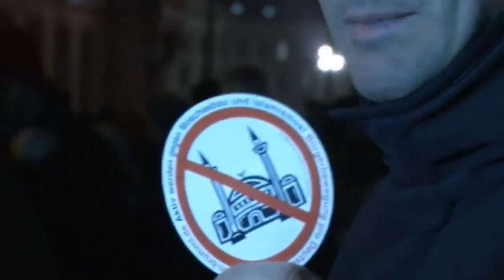Thousands take part in anti-Islam march in Germany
Thousands of people have taken part in a controversial anti-Islam march in Dresden, Germany. Report by Sarah Kerr.

More stories from ODN:

AirAsia: US Navy set to scan sea floor in search for black boxes
RNLI crews take part in major rescue operation in the Solent
Road rage driver slams on his breaks in front of Lorry on M5
Hundreds of dogs and owners take part in Spanish dog race
Officials kill 15,000 chickens as bird flu is found in China